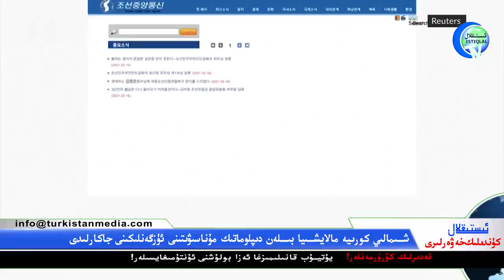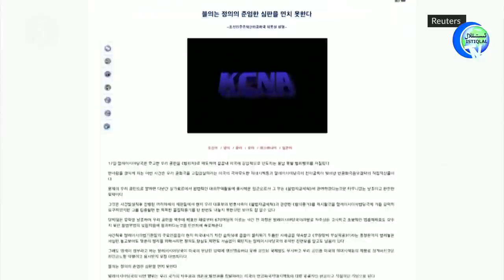ئىستىقلال كۈندىلىك خەۋەرلىرى 2021-03-19، ئامېرىكا-خىتاي ئوتتۇرىسىدىكى ھەيران قالارلىق دىئالوگ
Istiqlal Kundilik Xewerliri 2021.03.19 / Amérika-Xitay Otturisidiki Heyran Qalarliq Di'alog